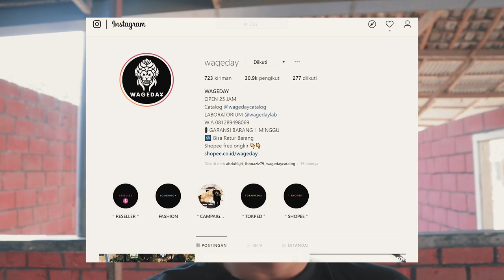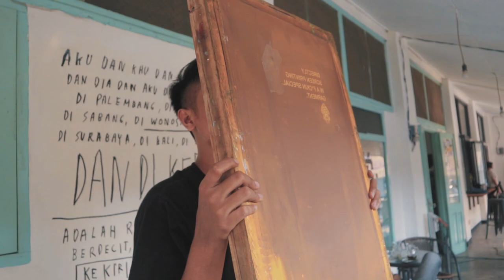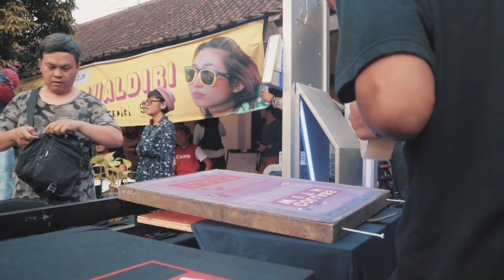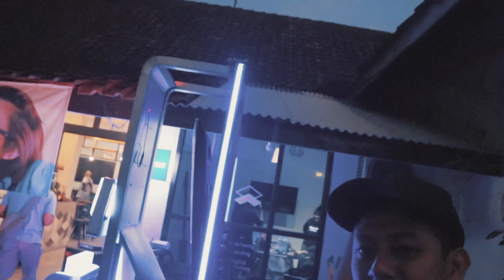SABLON DI TEMPAT UNTUK BRAND LOKAL INDONESIA | local Pride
hai gang, jadi aku kemarin hadiri event dari komunitas photography kediri kelas pagi kediri. disini aku mau ngasih pengalaman dan ilmu tentang sablon manual. yang biasa di aplikasi banyak brand indonesia .
manual sablon dengan tinta platisol. oh iya klo kalian ingin belajar sablon atau mengenai developement brands.

TULIS DI KOLOM KOMENTAR MAU DI BIKINI KONTEN APALAGI ?